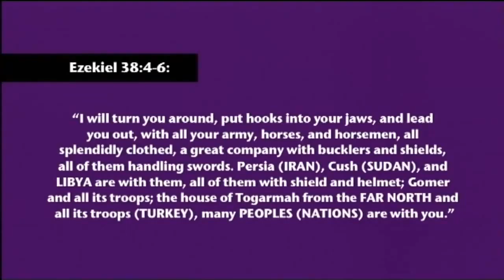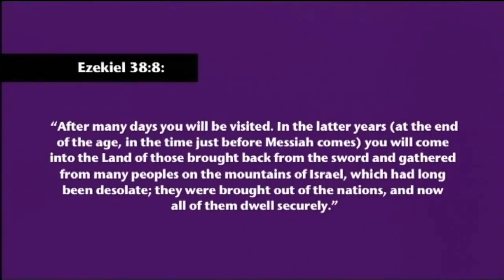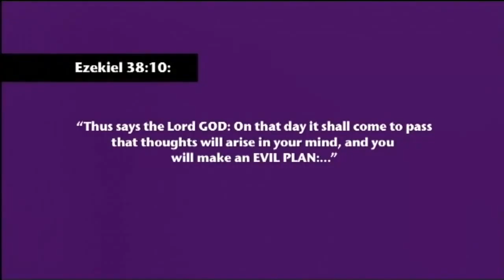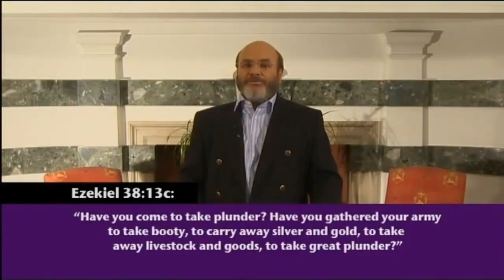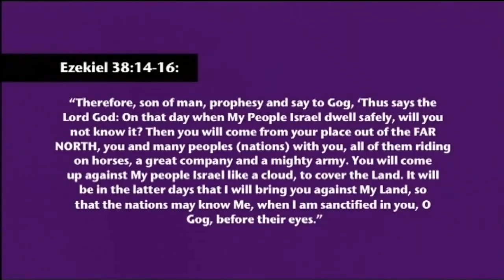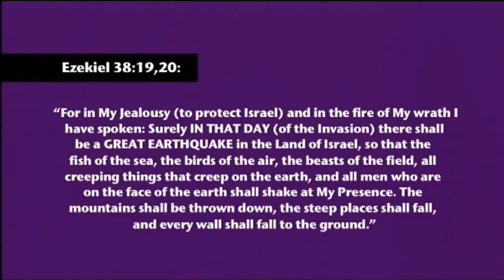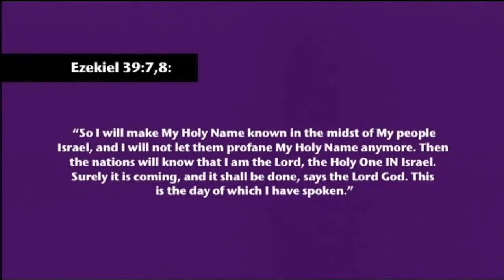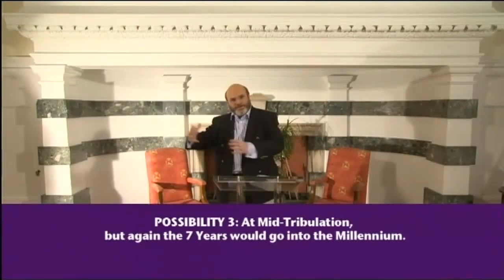The Imminent Invasion of Israel (2)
Ezekiel 38 predicts a massive Invasion of Israel from the north in the endtimes. God will save Israel by judging the invaders, thus glorifying His Name among the nations.  We show this could happen at any time now!  When it does it will be a great opportunity to lead many to Christ. We must be ready!